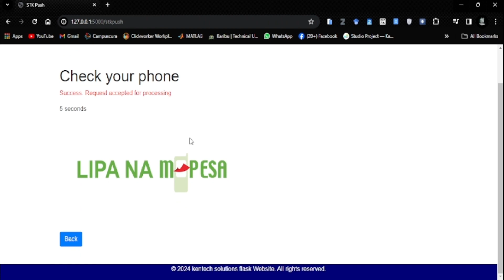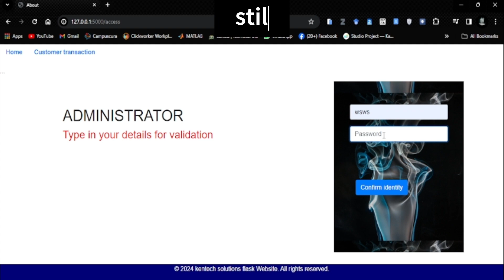Flask web Mpesa integration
This project demonstrates how to integrate M-Pesa functionality into a Flask web application. The application allows users to initiate M-Pesa STK Push transactions using a simple web interface.

Features
-STK Push Integration: Enables users to initiate M-Pesa transactions directly from the web application.
-Callback Handling: Handles M-Pesa callback responses to track transaction statuses.
-Template Rendering: Utilizes Flask's template rendering to provide dynamic HTML content.
-Responsive Design: Provides a user-friendly interface using HTML, -JavaScript, and CSS.